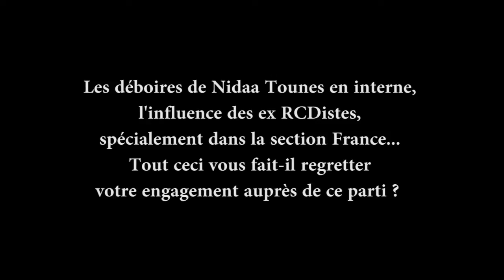Interview Sélim Abdessalem - Nidaa Tounes